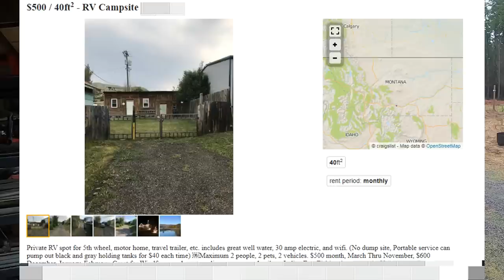Cooking, RV Update, Future Plan & Truck Vlog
LITHIUM BATTERIES!

Stickers - coming soon!
Ebay - coming soon!